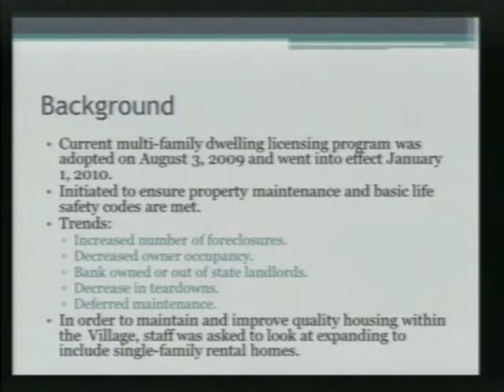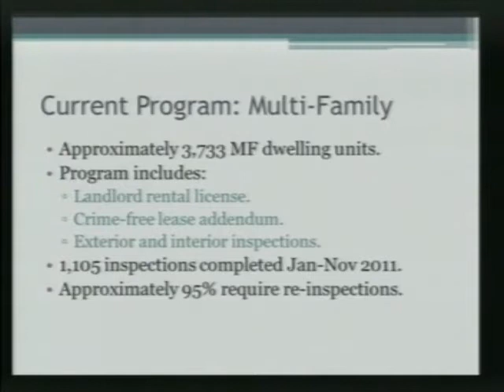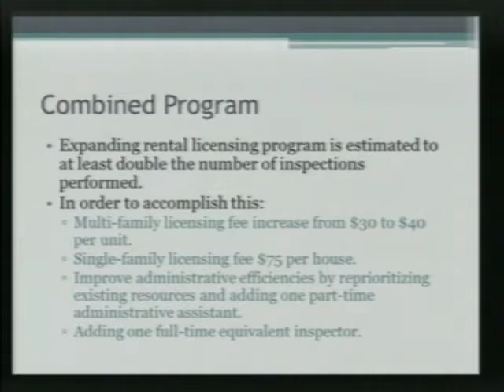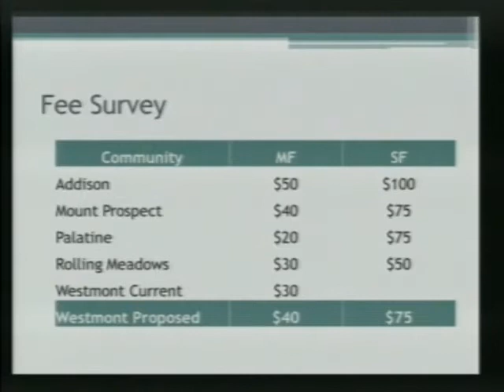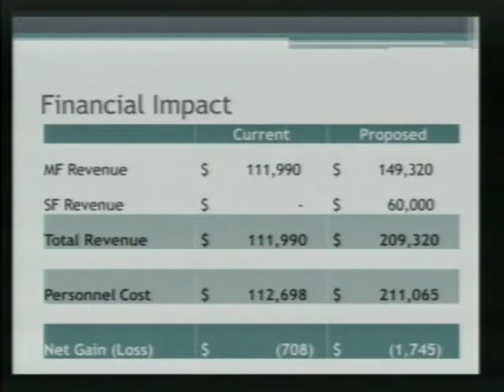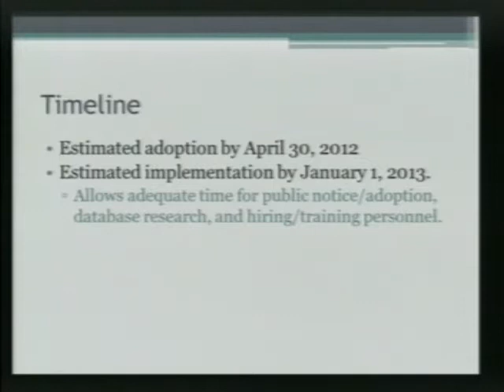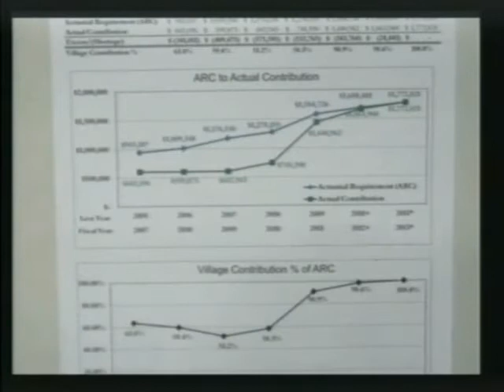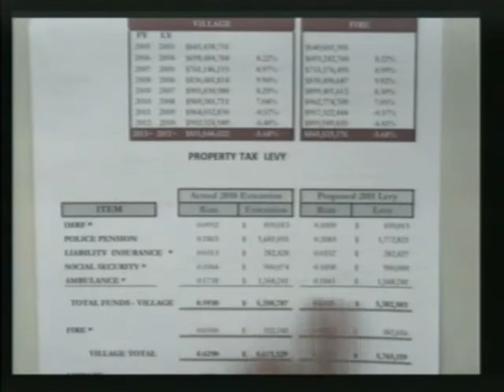2011-12-15 Westmont Village Board Meeting COTW